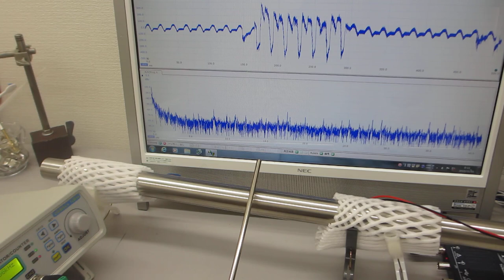叩いて超音波のダイナミックな非線形現象を利用する技術（超音波システム研究所）